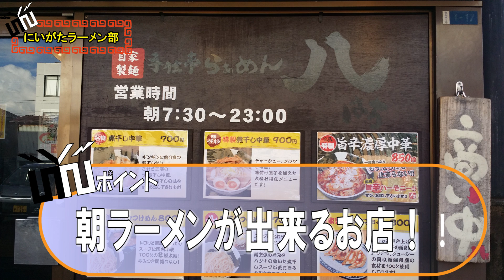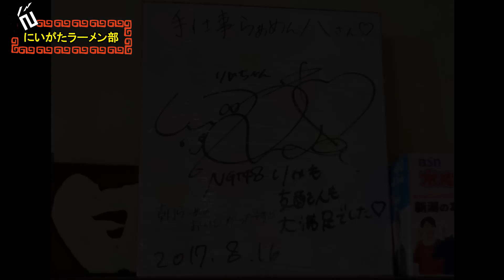【mk-2のにいがたラーメン部】NGT48の中井りかちゃん大絶賛！ラーメン八で濃厚煮干し中華を食す！！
久しぶりのmk-2ラーメン部！今回はNGT48の中井りかちゃんも食べた『朝ラー』で有名な手仕事らぁめん八に行ってきました！！
NGT48 2ndシングル『世界はどこまで青空なのか？』
ゲームチャンネルスポンサーはコチラ！！

曲素材提供
DOVA-SYNDROM
MusicNote（ミュージックノート）
効果音ラボ